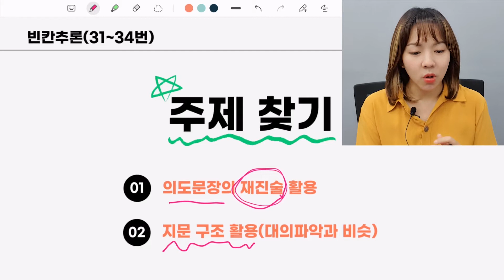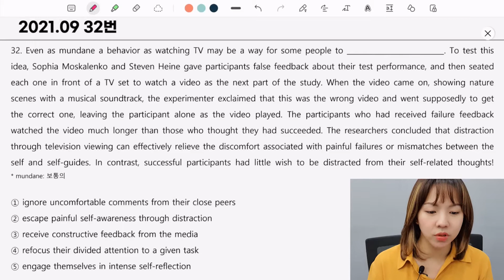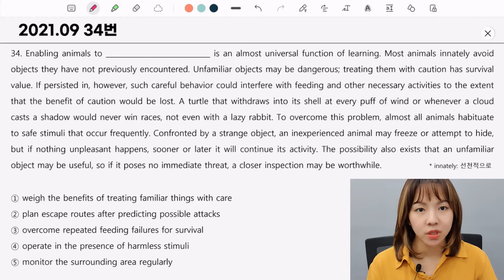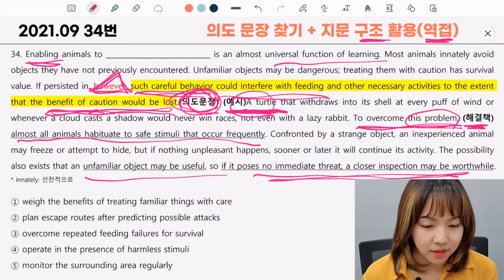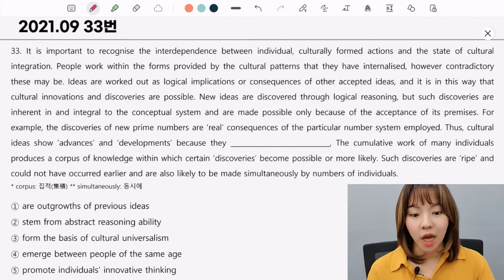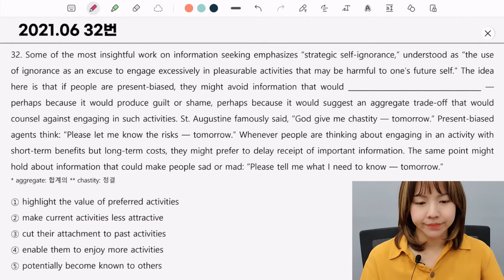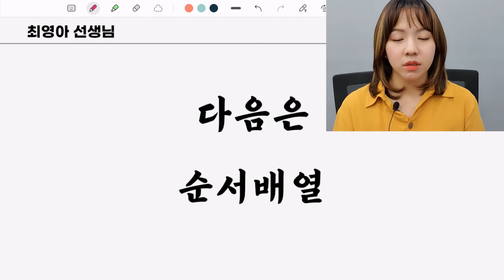수능영어 빈칸추론 이렇게 푸는 겁니다(2편) [수능영어, 독해, 고3, 문제풀이]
고3 영어 모의고사 이렇게 풀면 1등급 가능합니다!
빈칸추론 2편을 가지고 왔어요!
영상 마지막에 찡찡댔어요 너그럽게 이해해죠~~!

여러분 영어모의고사 빈칸추론 이렇게 풀어보세요!
다음에는 순서배열입니다! 기대하세요!

00:00 인트로
00:15 빈칸 푸는 원리(2)
01:00 2022학년도 9월 32번 (작년 9월 평가원)
02:18 2022학년도 9월 34번 (작년 9월 평가원)
05:15 2022학년도 수능 32번 (작년 수능)
10:16 2022학년도 9월 33번 (작년 9월 평가원)
13:38 2022학년도 6월 32번 (작년 6월 평가원)
16:13 2022학년도 6월 34번 (작년 6월 평가원)
20:27 다음편 예고(+찡찡이)